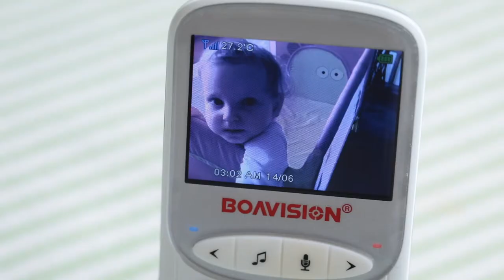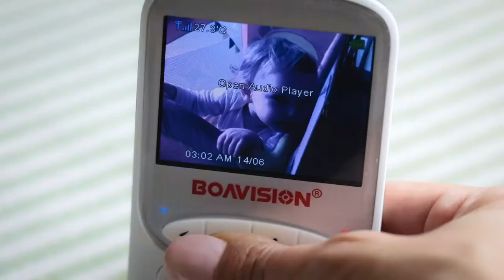Boavision Wireless Baby Monitor Nanny Camera two way audio VB605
Wireless LCD Audio Video Baby Monitor VB605 Radio Nanny Music Intercom IR 24h Portable Baby Camera Baby Walkie Talkie Babysitter